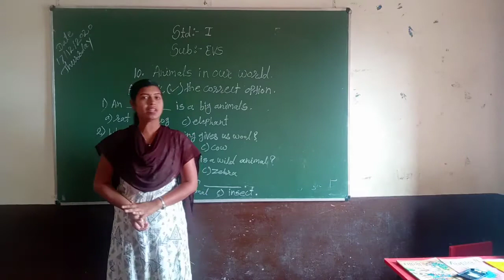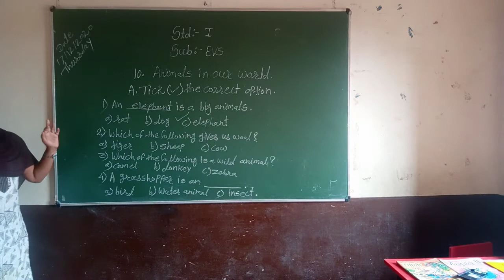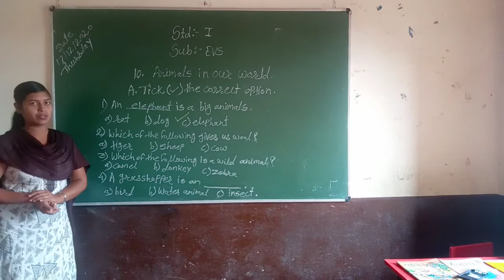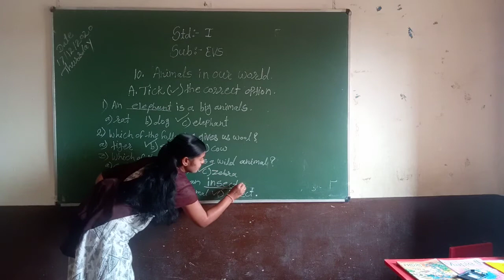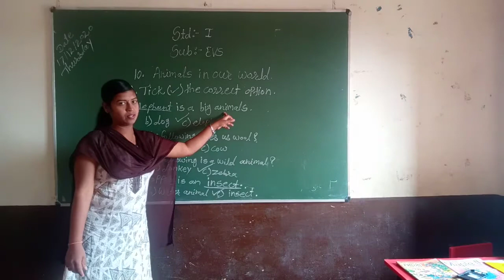Std1st Subject :-EVS lesson no. 10 (Exercises)